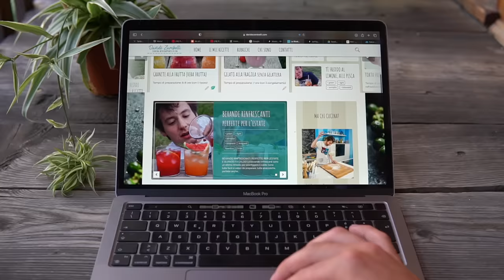CASETTA DI NATALE AL GUSTO TIRAMISÙ: dolce delizioso per le feste - ricetta facile | Davide Zambelli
La casetta innevata di Natale è un dolce buonissimo e scenografico ideale per la Vigilia, per il pranzo o la cena di Natale o per Capodanno, ma in genere per tutto l'inverno. Per renderla più speciale ho pensato di farcirla con la crema al mascarpone, quindi al gusto tiramisù visto che c'è il caffè. Altro che pandoro o panettone vedrete ahahaha spero vi piaccia a parte gli scherzi

Eccoci amici miei e perdonatemi tantissimo se durante questo mese non mi sono mai fatto sentire. Non mi sono organizzato nel modo giusto, su Instagram ero pieno di cose da fare, promesso che il prossimo anno ci vedremo con il Menu di Natale.
Comunque niente pensiamo a quest'anno, al fatto che comunque almeno un video sono riuscito a condividerlo, e questo video è speciale proprio perchè c'è un dolce speciale che si presenta.

Avevo guardato una rivista francese di cucina un paio di anni fa ed ero rimasto letteralmente affascinato da una torta a forma di casetta, soffice e cremosissima, diversa da quella di pan di zenzero. Troppo bella per com'era fatta ma la crema di farcitura non mi soddisfava fino in fondo. Banalotta secondo me, con crema alle nocciole e panna.
 Mi sono detto se potevo provare anch'io a trovare una versione, magari più interessante, più da festa. La crema al mascarpone, quella del tiramisù, sarebbe stata top.

E quindi ci si prova ed è venuta alla grande. Quel gusto iconico del tiramisù lo si percepisce al 100%, le note pannose ma non nauseabonde della crema al mascarpone, quelle più amarognole ma divine del caffè, del cacao attraverso la crema spalmabile fondente. Cè secondo me con questa qui fate bingo a Natale e durante le feste in generale. Tutti rimarranno a bocca aperta, e quando la assaggeranno ancora di più.

La base è fatta con una pasta biscotto semplicissima, senza aggiunta di aromi ecc...
A proposito, per questa ricetta mi sono ispirato tantissimo alla ricetta del mio socio LuCake. È la ricetta migliore che ho trovato online, perchè garantisce con l'aggiunta dell'olio una sofficità e una morbidezza impagabili.

Una volta cotta la pasta si dovrà copparla in 5 pezzi, 3 della stessa grandezza, gli altri 2 più piccoli.
Ovviamente le misure dipenderanno dalla grandezza della vostra teglia.
La mia è quella classica da forno e per i pezzi grandi sono stato sulle misure da 22 x 11, le più piccole, che nello specifico una è più piccola e l'altra ancora più piccola, hanno le misure di 7,5 x 22 e di 3 x 22.

Per quanto riguarda la bagna che ho scelto palese, il classico caffè, anche più ristretto del solito perchè siccome la pasta, essendo sofficissima, non si può bagnare troppo, allora a quel punto ho concentrato di più il caffè, in modo tale da avere lo stesso sapore del classico savoiardo pucciato.

La nota di cacao invece viene data dalla crema spalmabile al cacao, quella bella fondente. Se non doveste trovarla chiaro che potrete usare la classica nutella ma se trovate una crema spalmabile al cacao sarebbe il top. Come marchi per darvi un'idea che mi vengono in mente in questo momento ci sono Pernigotti e Lindt.
L'importante è che siano scure ecco.

E la crema? Classica al mascarpone ma con la pâte á bombe, il classico sciroppo di acqua e zucchero a 121 gradi. Chiaro che potreste evitare di farla e quindi andreste a mettere 100 g di zucchero direttamente nei tuorli e li andreste a sbattere ma pastorizzando le uova, appunto con la tecnica dello sciroppo, si ha maggior sicurezza igienica.
Sbatteteli mi raccomando quei tuorli perchè è fondamentale avere una crema al mascarpone soda.
E a proposito: per avere una crema al mascarpone che sostenga sarebbe meglio pensare di aggiungere la gelatina in fogli. In questo caso io ho messo 4 g, quindi 2 fogli, ma se avete paura che il vostro mascarpone non sia abbastanza sodo o comunque avete il timore che la crema non vi venga spumosa al punto giusto 6 g potrebbero fare al caso vostro.

Assemblando gli strati, procedendo dai 3 più grandi al più piccolo vedrete formarsi una graziosa casetta, i biscotti faranno il tetto e le finestre, la panna sopra la neve, dei rametti di abete gli alberelli. Sarà super realistica e la si può magnare tutta ❤️

💫  LA RICETTA SUL BLOG LA POSTERÒ DOMANI, GIURO. TANTO LE DOSI SONO RIPORTATE ANCHE DURANTE IL VIDEO MANO A MANO CHE GLI INGREDIENTI SI AGGIUNGONO 💫